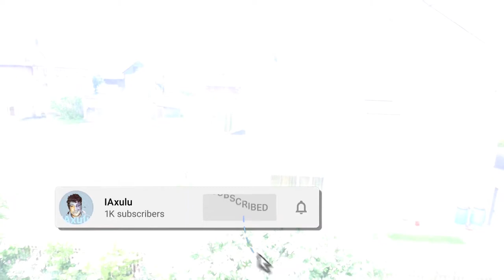2 IMPFIG und Erdbeeri 😍🍓/ IAxulu / Vlog #26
Die Wuche hets Erdbeeri und Impfig geh lets goooooo